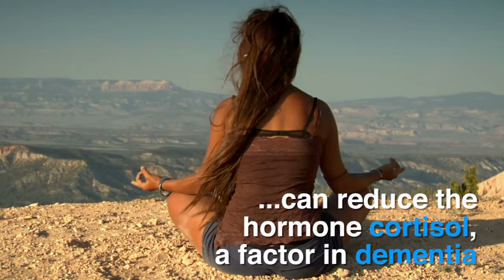Top 10 things to do to ward off dementia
Decrease your chances of getting dementia with these useful tips